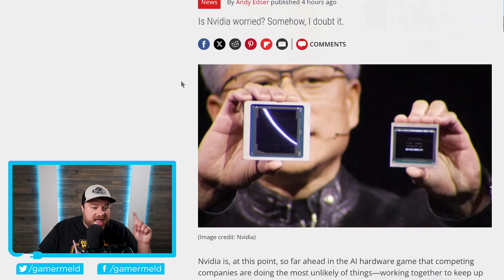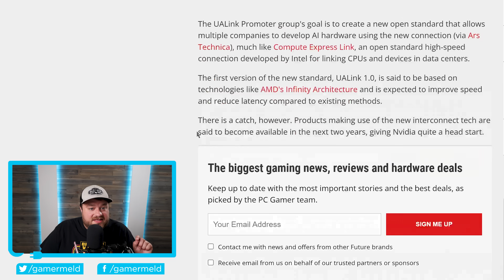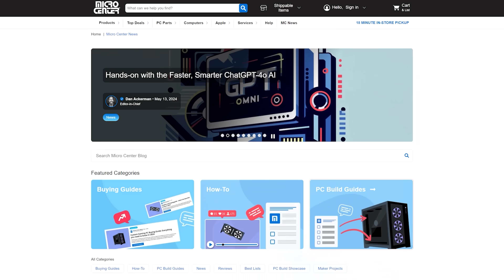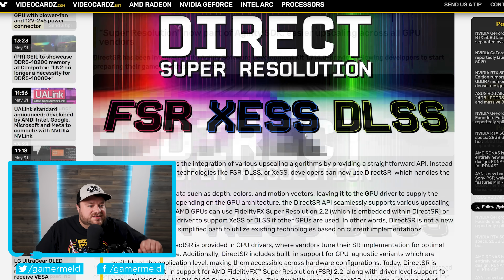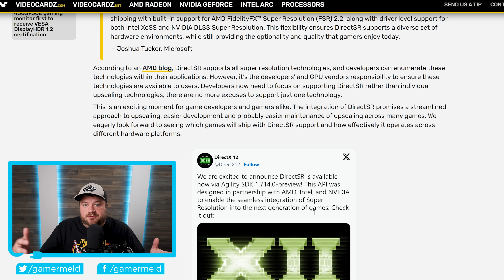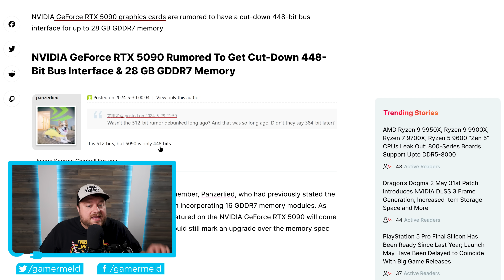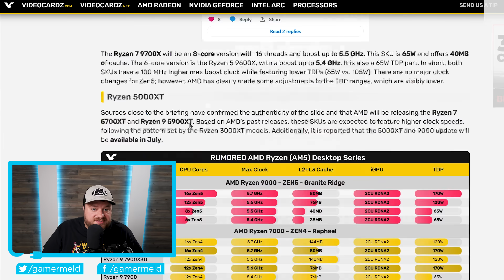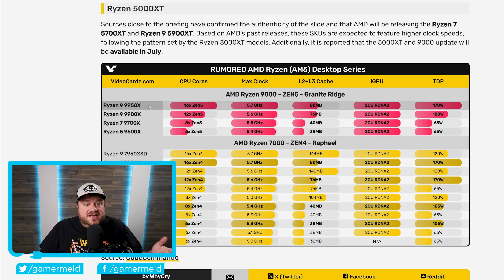ENTIRE Desktop Ryzen 9000 Series Just LEAKED!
►New Customer Exclusive – Get $25 Off Your Purchase of $100 or More
►Get the latest Tech News, Reviews, and Guides at Micro Center News

AMD's entire desktop Ryzen 9000 lineup just leaked, Nvidia's RTX 5090, super resolution just got way easier and AMD, Intel and more team up to fight Nvidia!

TIMESTAMPS
0:00 AMD, Intel And More Team Up
4:01 Super Resolution Just Got Easier
6:27 Nvidia's RTX 5090
8:16 Entire Ryzen 9000 Desktop Lineup Leaked